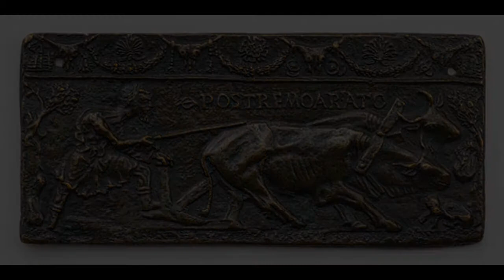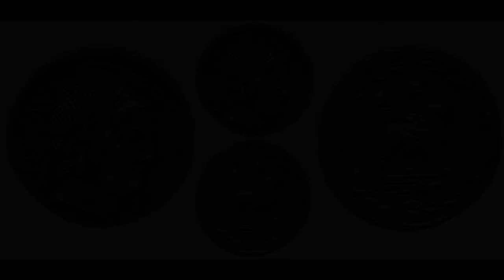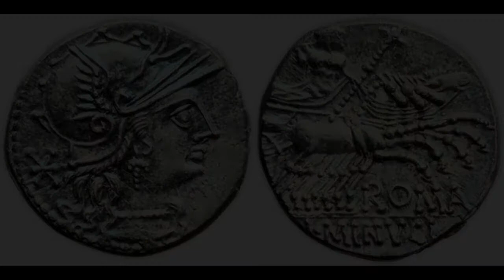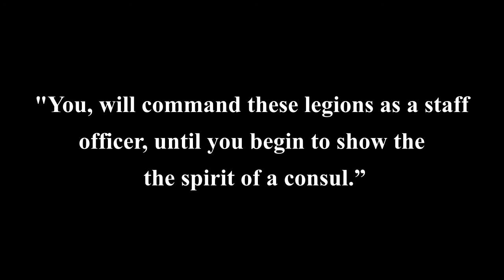Cincinnatus: George Washington's Greatest Influence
This video follows the myth and legend of Cincinnatus, the epitome of what a good Roman should be, and how his story influenced one of America's greatest leaders. George Washington.  I encourage you to do your own research Into Cincinnatus and other aspects of history!